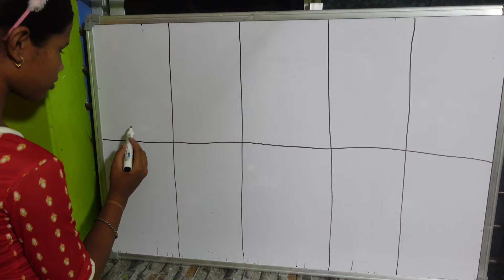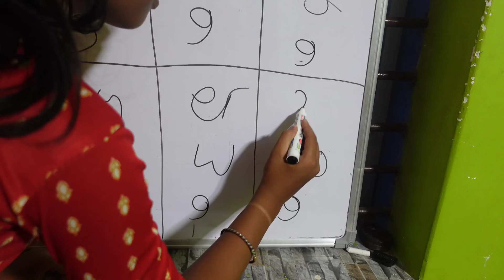୨ କ ପଣିକିଆ ଲେଖା ଓ ପଢା, panikia odia,pilanka patha,dui ka panikia,barnabodha odia,odia gita,odia gapa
୨ କ ପଣିକିଆ ଲେଖା ଓ ପଢା, panikia odia,pilanka patha,dui ka panikia,barnabodha odia,odia gita,odia gapa